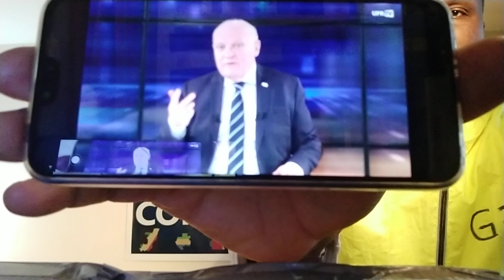Les gilets jaunes et Asselineau même combat face à, l'oligarchie en France